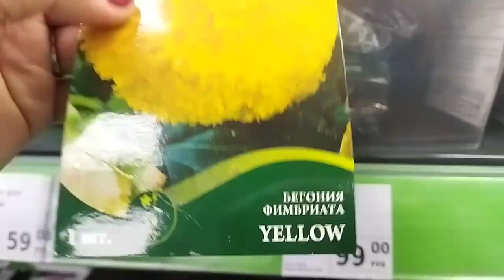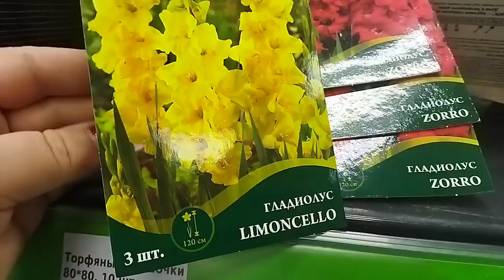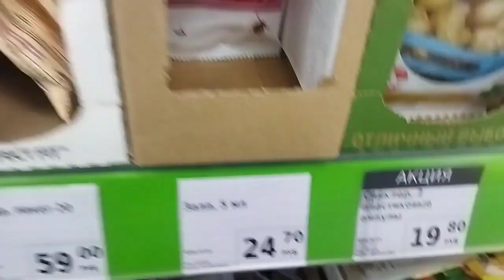Фикспрайс, гладиолусы, лилии, бегонии, быть внимательным!